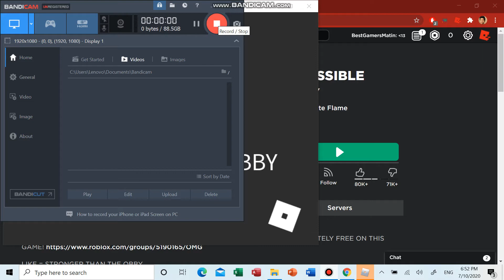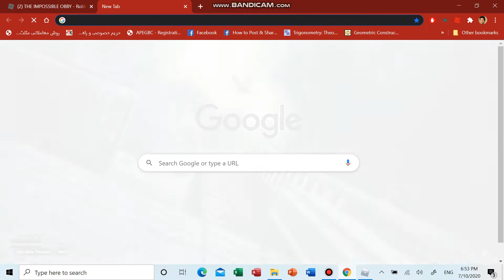Roblox Impossibel Obby